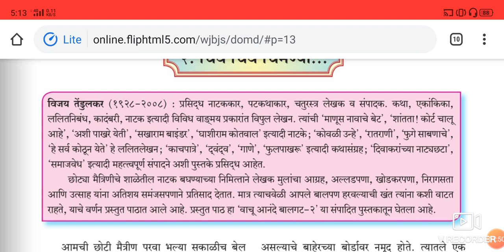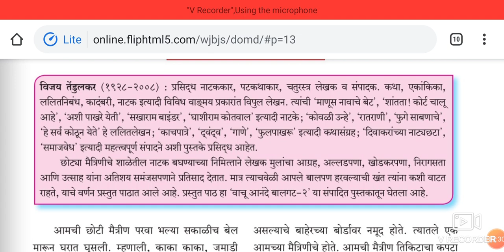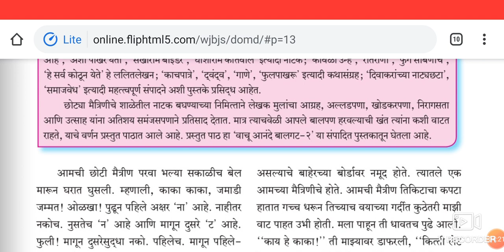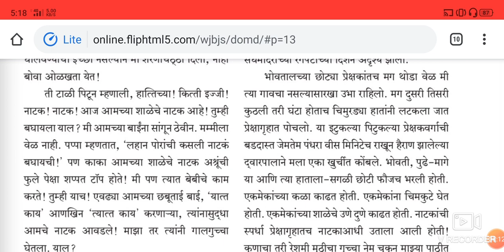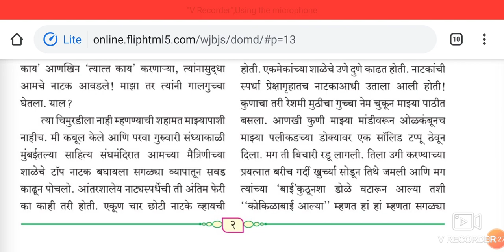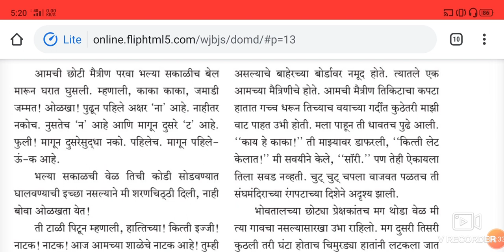8th class Marathi composite Ch.2 (Urdu medium) Part-1)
8th class Urdu medium Marathi composite Ch 2 Chiv Chiv chimnya Question Answer this video is useful for students to understand learn more about the chapter.
8thclassUrdu medium us brief information about the writer of the chapter. The Fun of learning early life, childhood,education all these things are described in this chapter of 8th STD Marathi composite chapter no 1. Chiv Chiv chimnya.
Let's go through it and find the difference of opinion.urdu medium channel by sir Abdul sattar khan provide quality online education for students of Urdu medium Marathi composite 8th class.